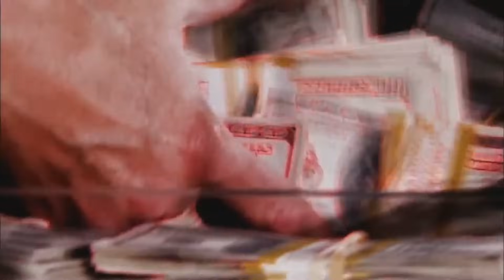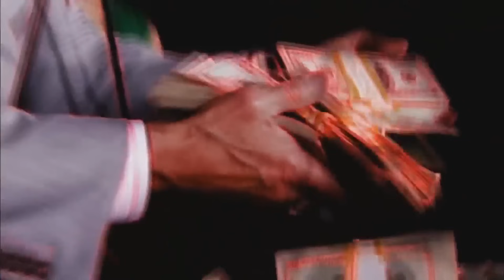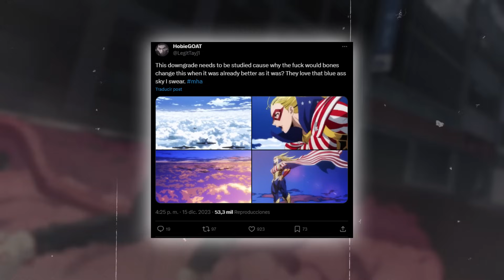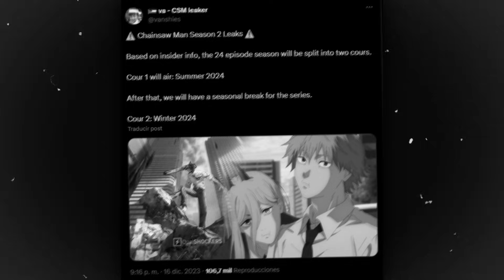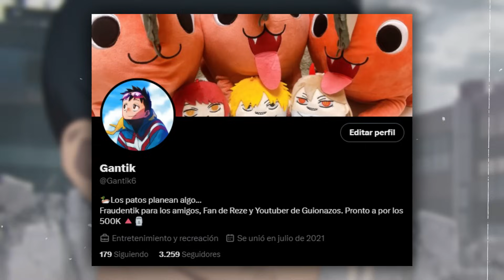⚡¡Es OFICIAL! ¡La PELICULA de CHAINSAW MAN: Arco de Reze! 🤩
🌟En este video hablare sobre la nueva pelicula de Chainsaw Man que adaptara el arco del demonio bomba (Reze), la cita de Denji y más. Posiblemente tengamos segunda temporada de Chainsaw Man...